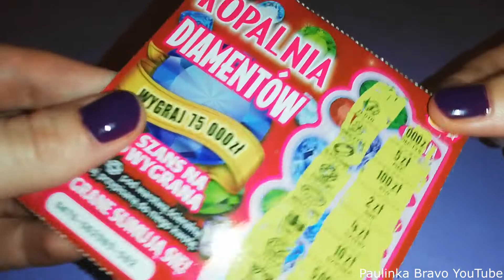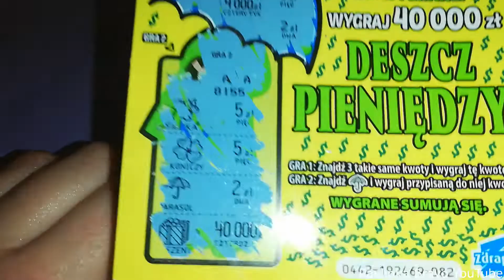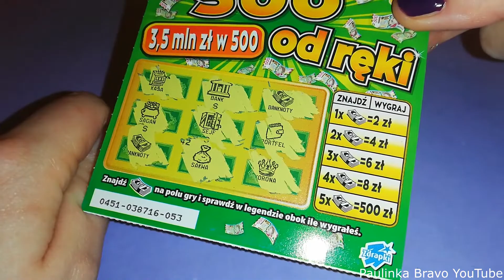ZDRAPKI LOTTO za 2 złote 😄 Wydarzyło się coś niesamowitego 😄